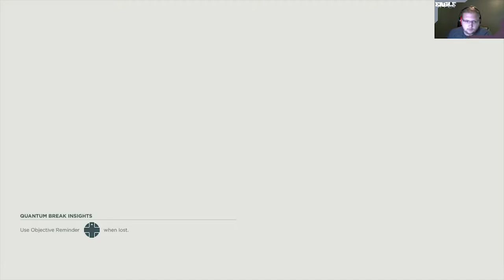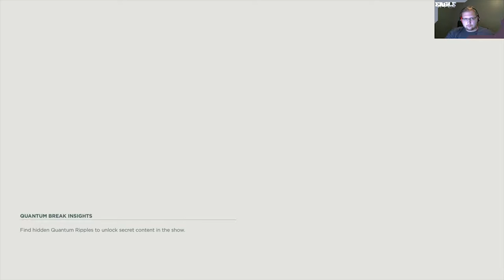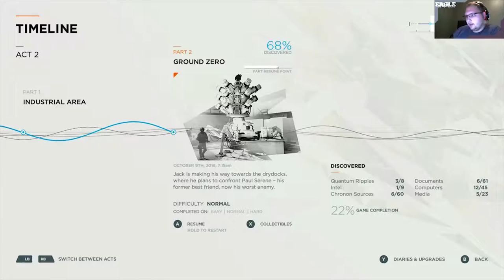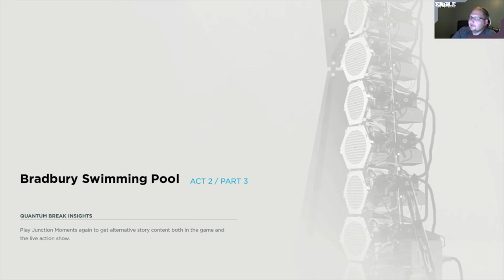Quantum Break Act 2: Part 2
Hey there!

Quantum Break is an action-adventure third-person shooter video game developed by Remedy Entertainment and published by Microsoft Studios, released for Microsoft Windows and Xbox One.
Make sure to check out this amazing game for Xbox One and for Windows 10. But be warned, recommended specs for this title are insane. Ultra recommends a GTX 6gb GPU and 16gb of ram. Have fun!